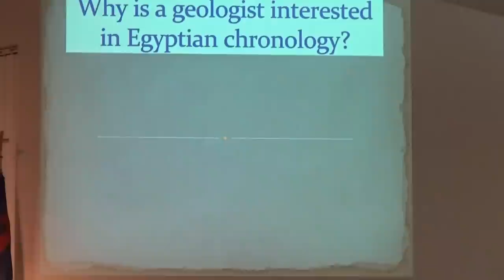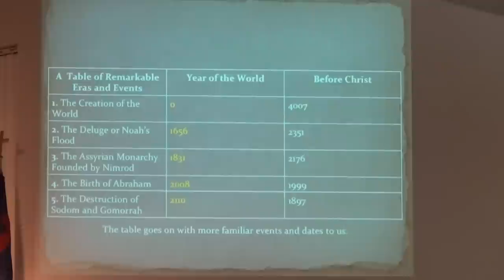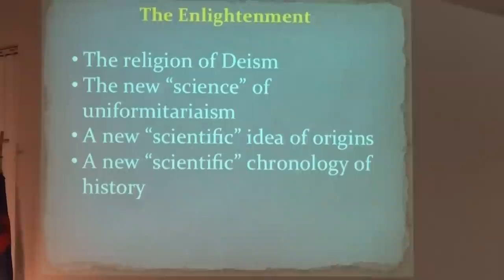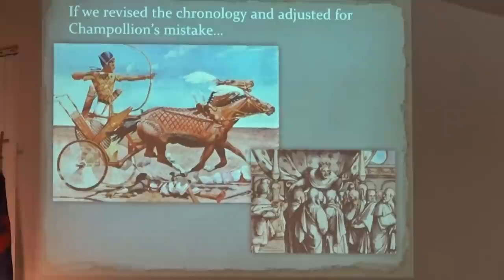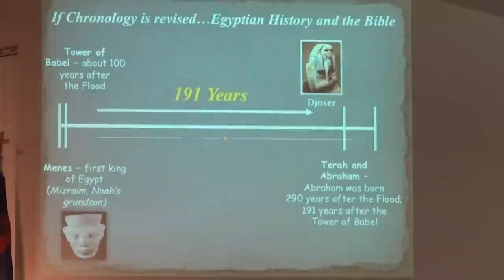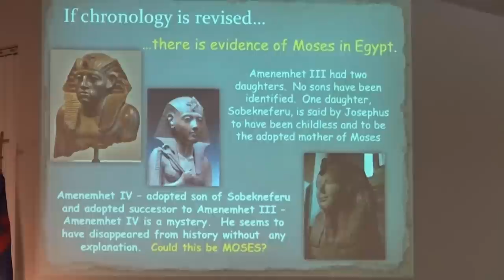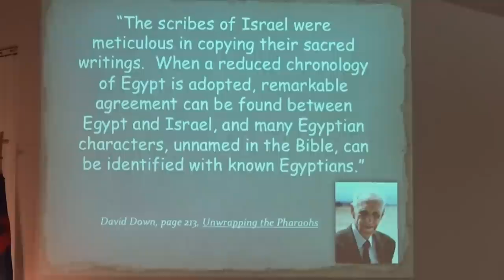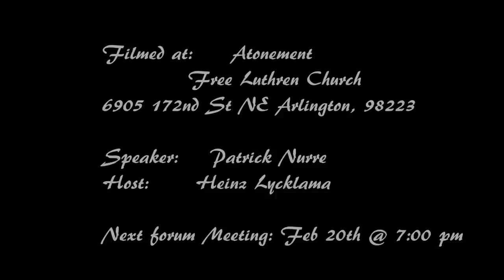Patrick Nurre: Egyptian Chronology and the Bible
Many will dismiss what the Bible has to say simply because they believe the Bible can’t be trusted in the area of historical accuracy.  Egyptian Chronology  is the lynch pin for this.  During this presentation we will include a discussion of the latest in archaeology as it relates to Egyptian Chronology.  At issue is the debate that rages over the accuracy of the Egyptian Chronology, long held to be the “gold standard” in historical chronology.  This presentation will give you great encouragement in your efforts to believe the Scriptures and help equip you to trust the historical accuracy of the Bible.
Patrick Nurre was trained in the secular view of geology. Over the past 40 years he has been actively involved in the Creation/Evolution issue in the field of geology. He has spoken to hundreds of college students, and is a popular speaker at many conventions and homeschool conferences. In 2005, Patrick created Northwest Treasures to provide opportunities to study geology from a Biblical perspective.  In the fall of 2012, he opened the Geology Learning Center, a geology museum/educational center located in Mountlake Terrace. Patrick leads field trips each year to many geological sites including his annual field trip to Yellowstone Park in August.